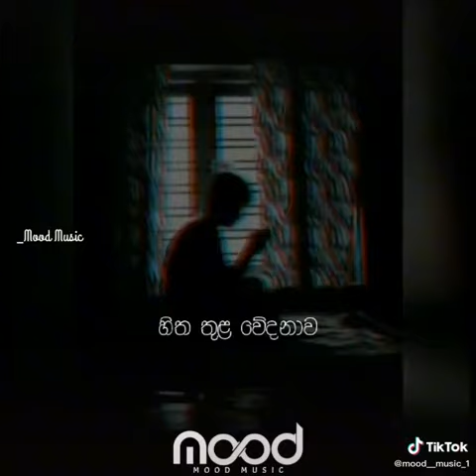Ra Madiyame(රෑ මැදියමේ)_X Dark Kyle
Song: Ra Madiyama
Artist: X Dark Kyle

✰Mood Music✰ Status
This song and video must belong to the original owners ...